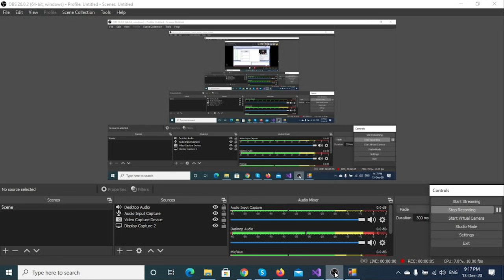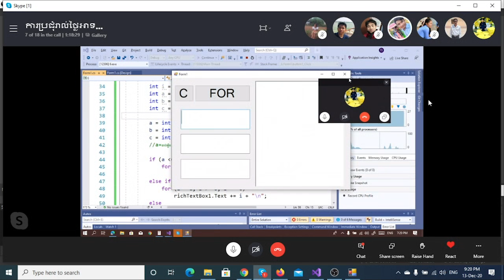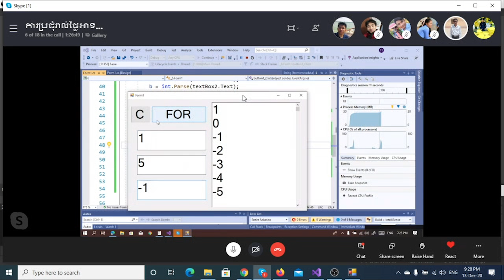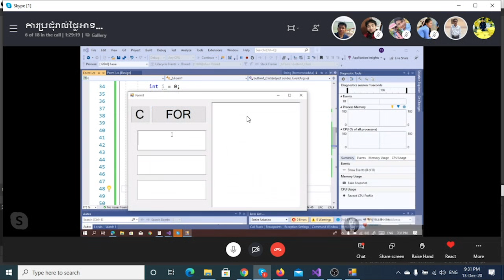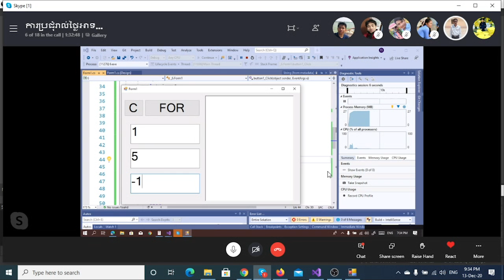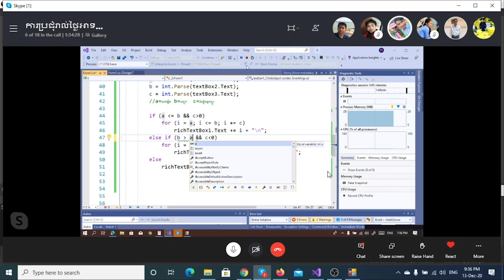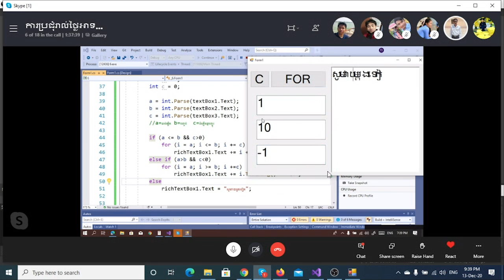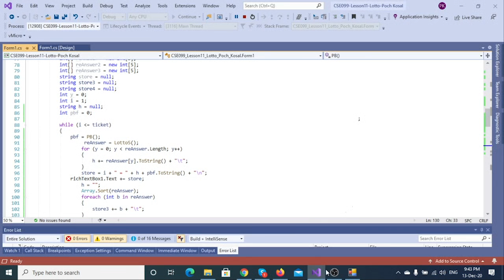មិត្តរួមថ្នាក់ពិភាក្សាលំហាត់ CSE 099-6 loop :: ១៣ ធ្នូ ២០២០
ពិភាក្សាវីឌីអូ១នេះក្នុងវេទិកា.